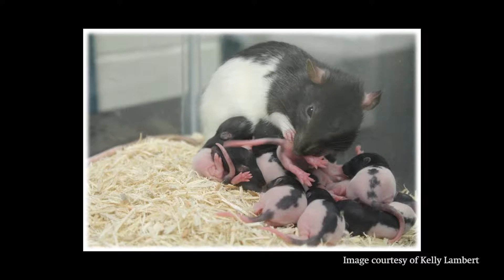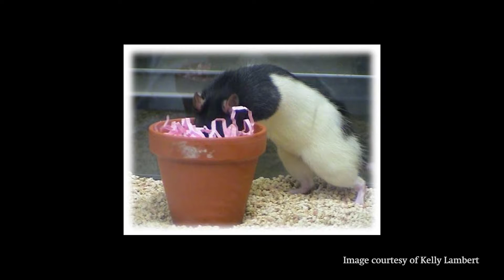How do parenting and the environment affect brain development?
Kelly Lambert, author of Biological Psychology, discusses her research regarding the impact the environment has on the brain.

Kelly Lambert (Ph.D University of Georgia) authored Biological Psychology. Biological Psychology, while respecting the traditional content in biopsychology, introduces new and emerging themes that are redefining the field. Although behavioral neuroscience has many aspects, the theme of context is especially relevant and the introductory chapter of this text classifies as part of “context” both environmental and experiential factors that influence neurobiological variables. Through this “brain in context” approach, students will learn to appreciate the influential role of context in their brains’ continuous adaptation throughout their lives. Whether or not students continue in the discipline, this text will prepare them to be informed consumers of behavioral neuroscience information, resulting in a positive effect on their own neural and mental health.